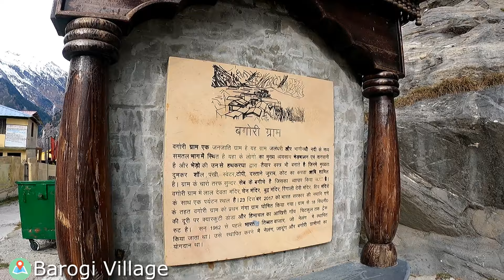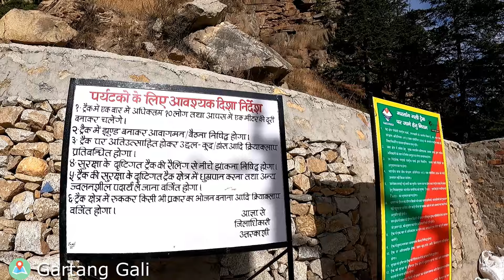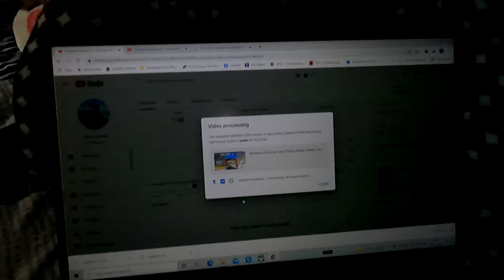Harsil travel guide | Places to see in harsil | Offbeat places in Uttarakhand | Dharali | Episode 2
In this video, i'll be exploring nearby places in Harsil. Mukhba temple and Gartang Gali. Although i could not visited them but still you have lot more to explore in harsil

Day 2 & 3 Expense :

CNG + Petrol = 500+700
Hotel = 800
Food = 1000

Cost per person

Gears that i use :

Go pro 9
Go pro dual battery charger
Yantralay 15 in 1 Gopro Accessories Kit
Realme 20000 mAh Power Bank
Realme 10000 mAH Power Bank
Wildcraft 60 Ltrs Orange Rucksack
Milton Water Bottle, 1 Litre, Blue
Sony Digital Vlog Camera ZV-1
Sony Digital Vlog Camera ZV 1 with bluetooth shooting grip
Boya shotgun mic
Boya lavalier mic